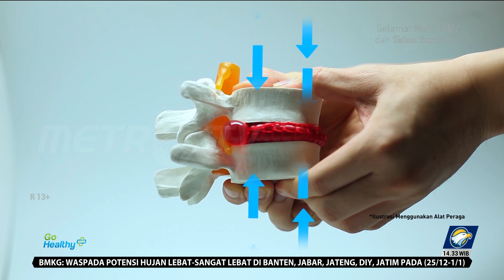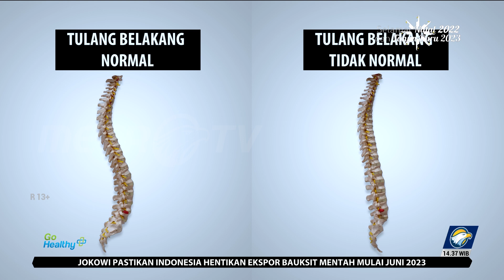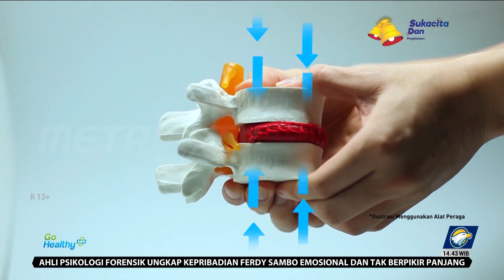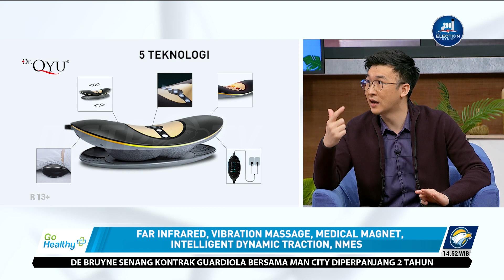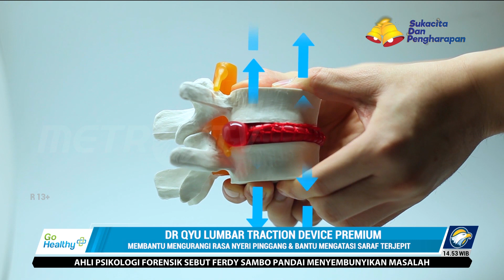GO HEALTHY - Sering Nyeri Pinggang, Waspada Saraf Terjepit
MetroTV, Hati-hati dengan yang namanya nyeri pinggang. Jika terus menerus didiamkan maka dapat menyebabkan saraf terjepit yang mengakibatkan kelumpuhan.

Hal tersebut dirasakan oleh bintang tamu Go Healthy kali ini yaitu Yoyo Subandi. Ia merasakan nyeri pinggang yang menjalar dari paha hingga kaki. Akibatnya ia mengalami saraf terjepit dan Yoyo sempat menggunakan kursi roda karena sulit berjalan.